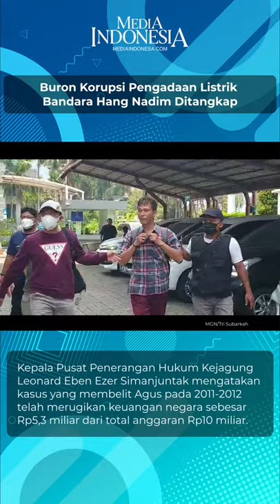Buron Korupsi Pengadaan Listrik Bandara Hang Nadim Ditangkap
TIM Tangkap Buronan (Tabur) Kejaksaan Agung menangkap buronan kasus korupsi pengadaan listrik di Bandara Hang Nadim Batam, Kepulauan Riau, Agus Mulyana di Jalan Yos Sudarso, Sunter, Jakarta Utara pada Selasa (26/10). Agus merupakan Direktur CV Indihang Kuring yang menjadi terpidana korupsi sejak 2017.